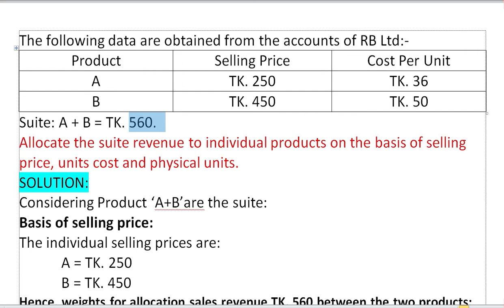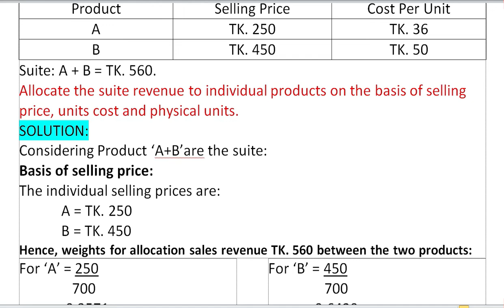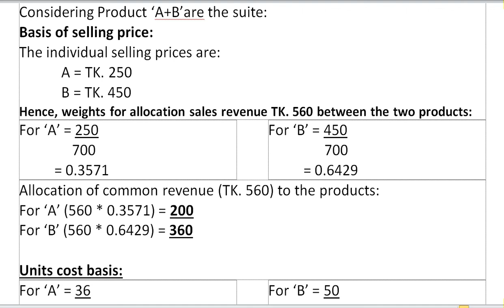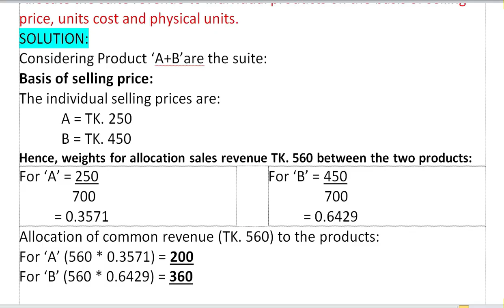Cost Accounting / Chapter 7 / Board Solution / Degree Final Year / Hons. 3rd Year / Accounting / BBA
For BBA Hons. 3rd Year and BBS Final Year Online Lecture on Cost Accounting with Suggestions in Playlist.